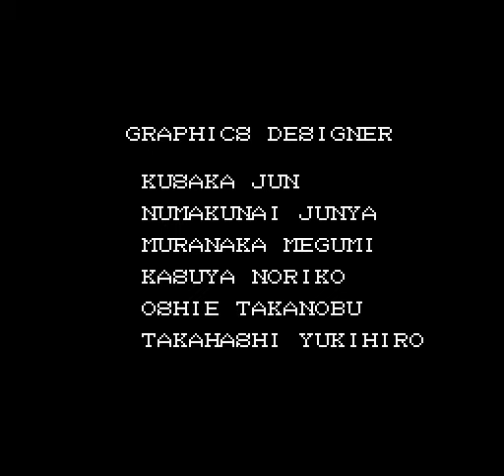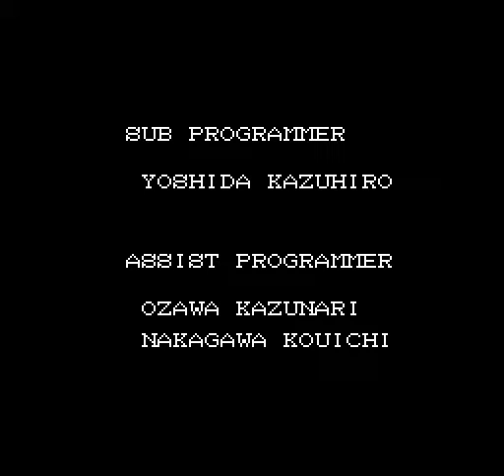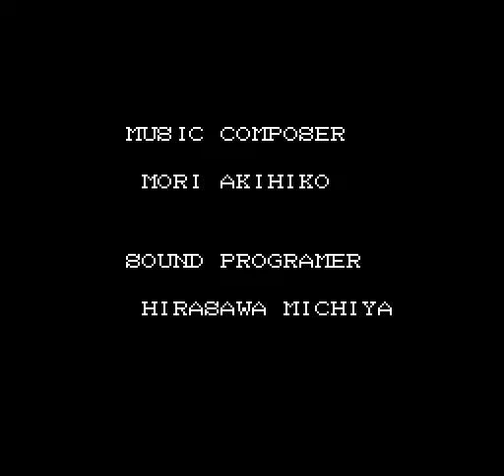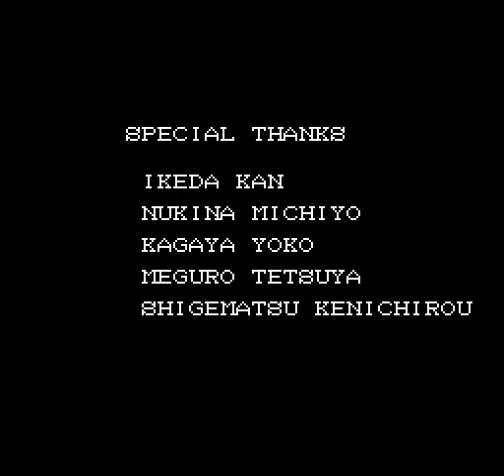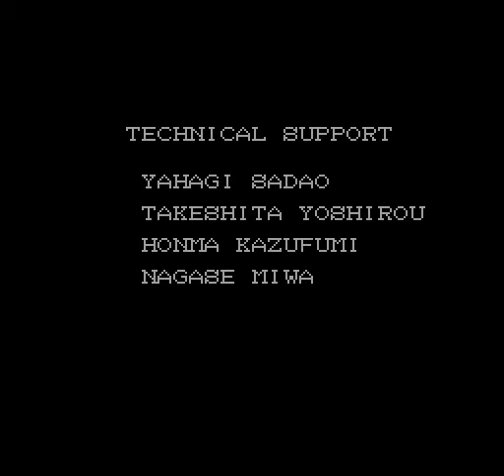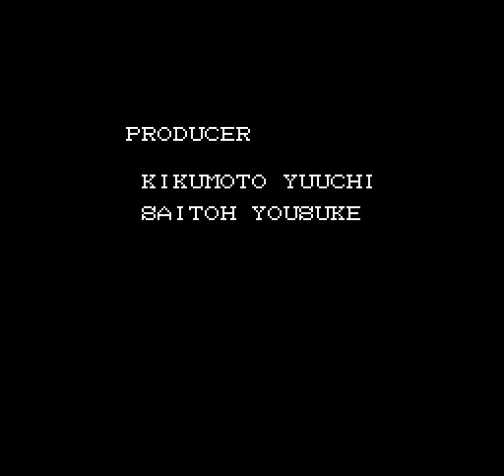Let's Play: Mystic Ark {Final}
Time to end this adventure and head home